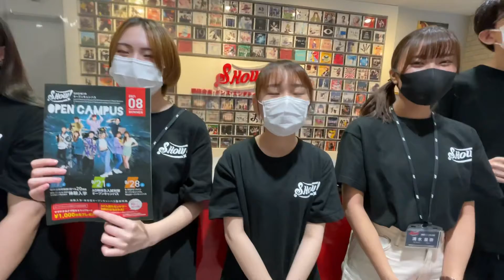2021/7/31 学生スタッフからのオープンキャンパスthank youムービー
2021/7/31 学生スタッフからのオープンキャンパスthank youムービー